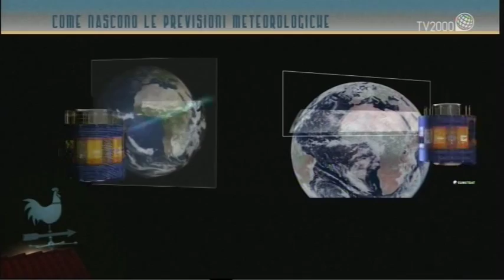Scopriamo come nascono le previsioni meteo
Grazie al Tenente Colonnello Attilio Di Diodato scopriamo come nascono le previsioni meteo al Centro Nazionale di Meteorologia e Climatologia Aeronautica (CNMCA) di Pratica di Mare